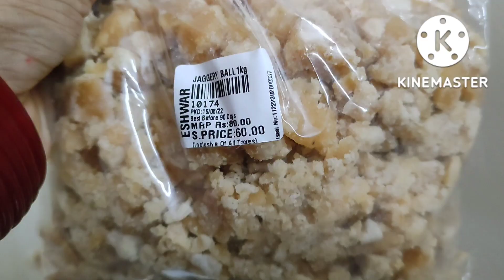Vinayaka chavithi vlog|Vinayaka chavithi pooja vlog|vinaya chavithi vlog in telugu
Vinayaka chavithi vlog|Vinayaka chavithi pooja vlog|vinaya chavithi vlog in telugu ‎@Ishani Vlogs